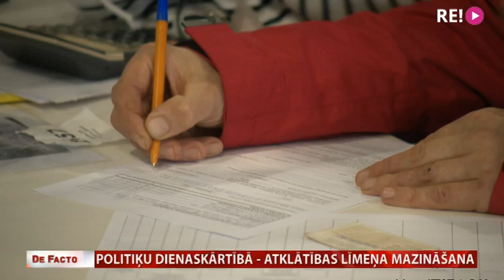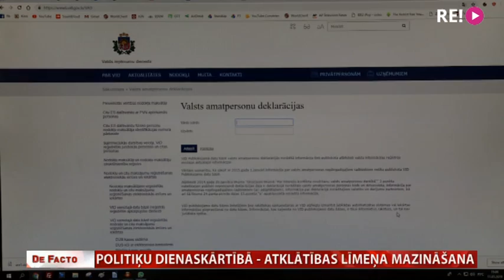Politiķu dienaskārtībā - atklātības līmeņa mazināšana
Uzzināt informāciju par nodokļos samaksātās naudas tērēšanu amatpersonu atalgojumam kļūs aizvien grūtāk. Satversmes tiesa atcēlusi likuma normas, kas uzdeva iestādēm katru mēnesi publicēt darbiniekiem izmaksātās summas, savukārt Valsts ieņēmumu dienests rosinājis Saeimai no interneta izņemt amatpersonu deklarācijas, kas vecākas par pieciem gadiem. Deputāti grozījumos nav iedziļinājušies, taču sola tik striktus deklarāciju publiskošanai ierobežojumus neatbalstīt. Plašāk stāsta Māris Klūga.